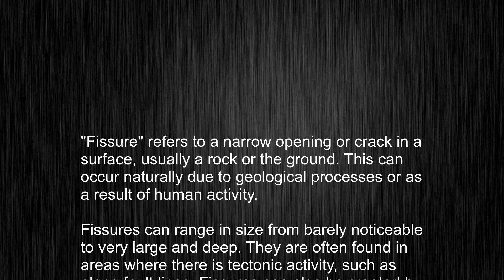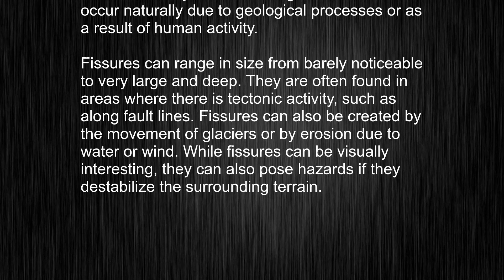What's the meaning of "fissure", How to pronounce fissure?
This video tells you what "fissure" means, how to pronounce it, provides a pronunciation guide and an accurate definition.
   00:00 Pronunciation
   00:22 Meaning

   - What is the meaning of fissure
   - How to say fissure
   - What is the definition of fissure
   - How to pronounce fissure

   Visit our free audio/video dictionary tutorial to learn how to correctly pronounce words/names and to learn their meanings, definitions, just like fissure definition and meaning in Merriam-Webster, fissure definition and meaning in Collins English Dictionary, fissure definition and meaning in The Oxford English Dictionary, fissure definition and meaning in Longman Dictionary of Contemporary English, fissure definition and meaning in Cambridge Advanced Learner's Dictionary, and more.